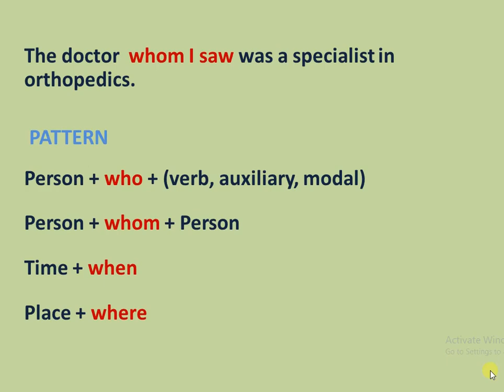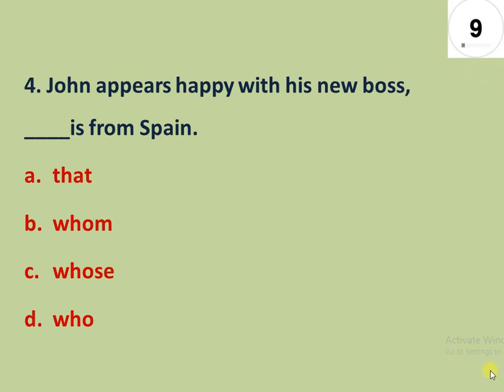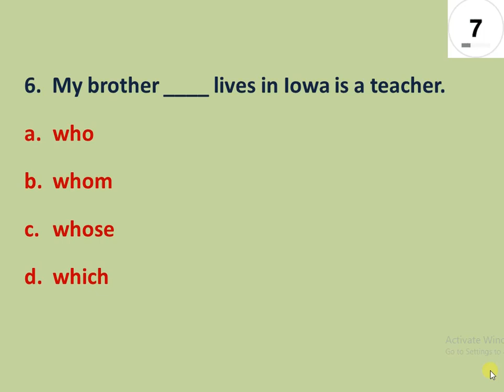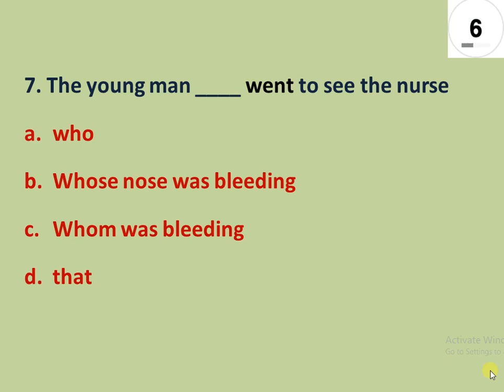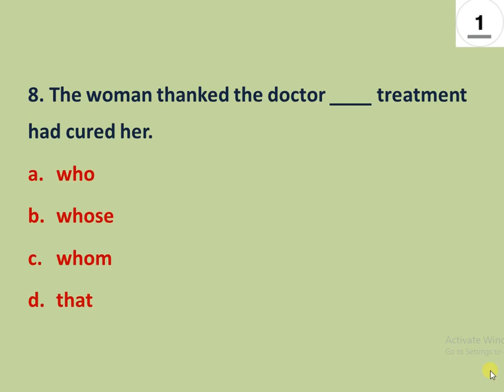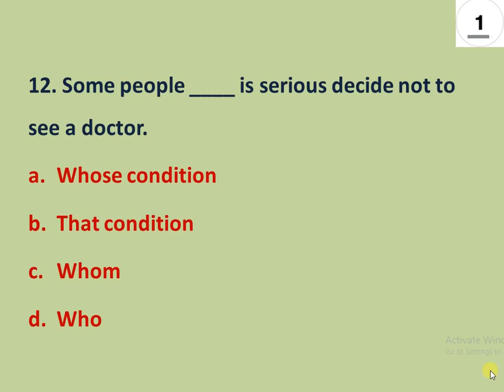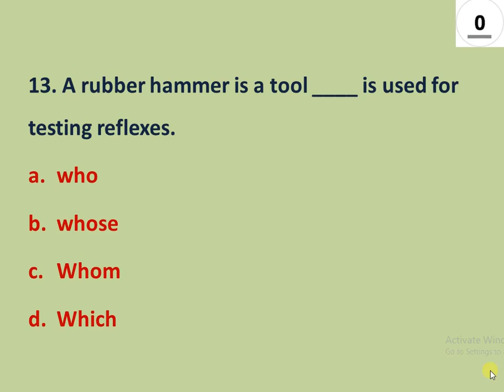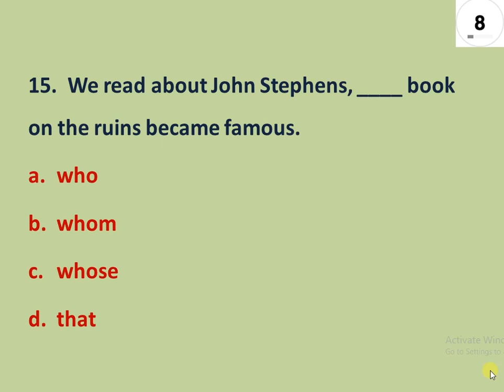DO YOU KNOW THE ANSWER? adjective clause (relative pronoun)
This english grammar quiz (with answer and explanation) will test your understanding of adjective clause/relative pronoun.  There are 15 questions in this quiz. this video will explain how to join sentences with who, whom, whose.

what is an adjective clause? (with examples)
An adjective clause usually comes after the noun it modifies and is made up of several words, which, like all clauses, will include a subject and a verb.